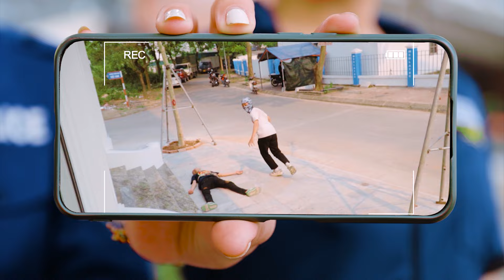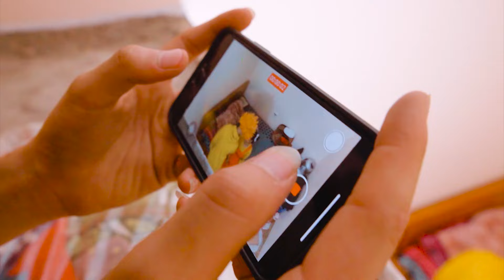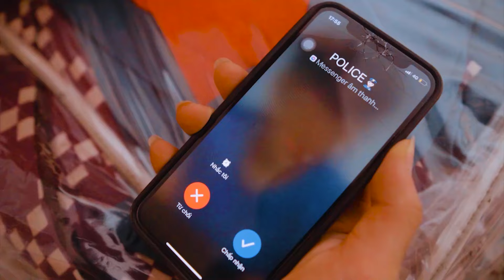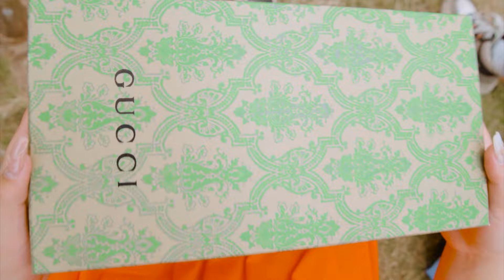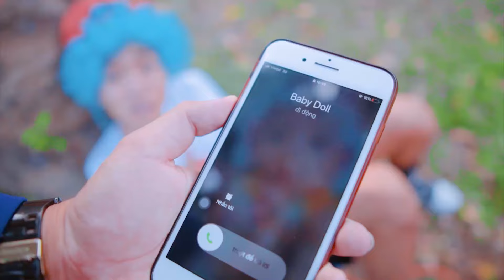Don't Worry Doll - Very Sad Story Life FNF vs Squid Game DOLL Family